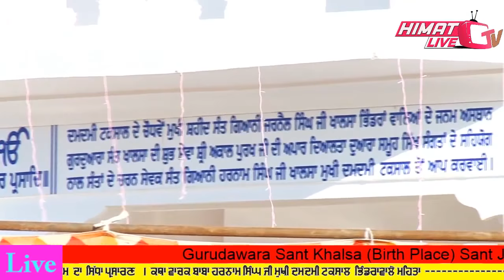Kirtan Ragi Amandeep Singh "Darbar Sahib", Amritsar Wale - Sant Baba Jarnail Singh Khalsa, @ Rode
Raagi Bhai Amandeep Singh Hazoori Ragi Jatha Sachkand Sri Harmandir Sahib "Darbar Sahib", Amritsar
Student of Damdami Taksal
at Gurdwara Sant Khalsa
Janam Asthan "Birth Place" of Sri Maan Sant Giani Jarnail Singh Ji
Khalsa Bhindranwale 14th Mukhi Damdami Taksal Jatha Bhindran "Mehta Chowk"
pind "village" Rode District Moga (Punjab)
on February-22-2019